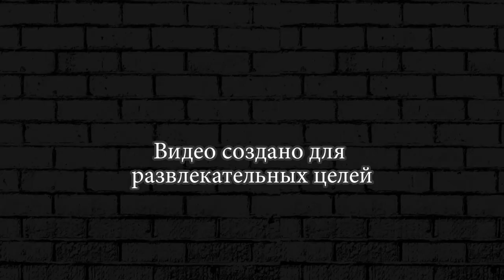ИГРАЮ ЗА ЛЕОНА ► BRAWL STARS #57